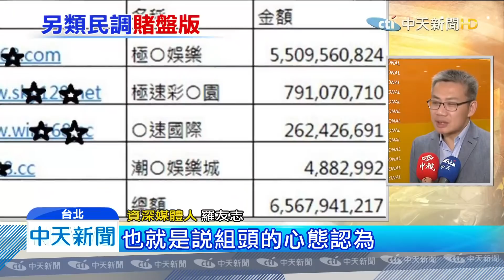20191107中天新聞 地下民調？！ 總統大選賭盤賠率「藍綠五五波」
隨著總統大選逼近，選情緊張，地下賭盤開始跟著運作，各地陸續有組頭落網，像是南部地區開出韓國瑜賠率0.87，蔡總統賠率0.8的PK盤，掌握情資的警方透露，這樣的賠率可以說是前所未聞，資深媒體人也說，因為藍綠兩黨的候選人實在是勢均力敵，像這樣過去不曾見過的賠率，很可能是組頭也在觀望，還看不出來究竟哪一方有百分之百的勝算。